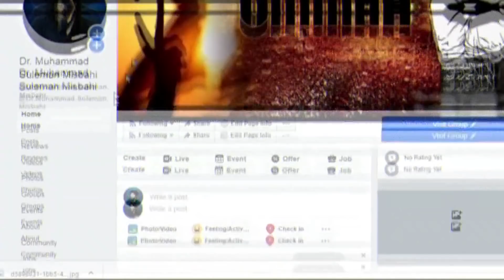ishq wale log Fr Muhammad Suleman Misbahi